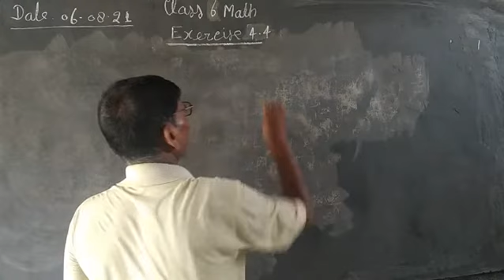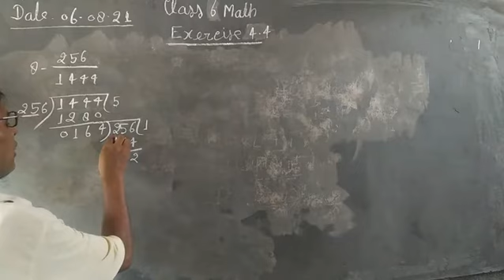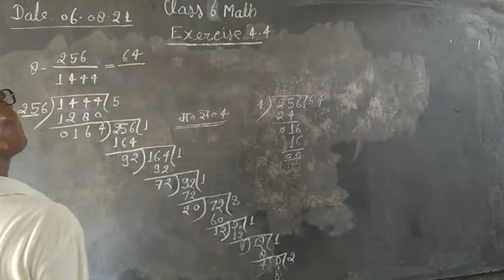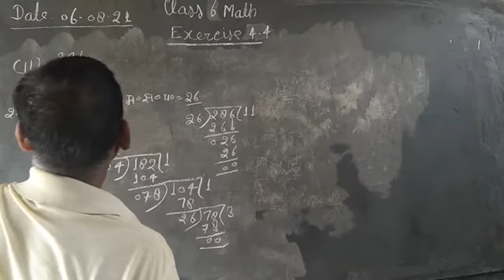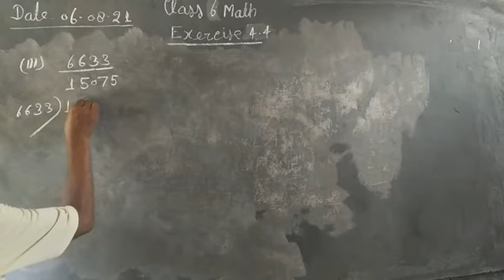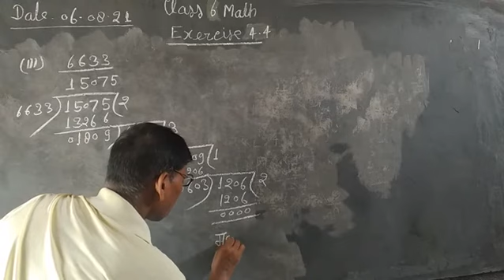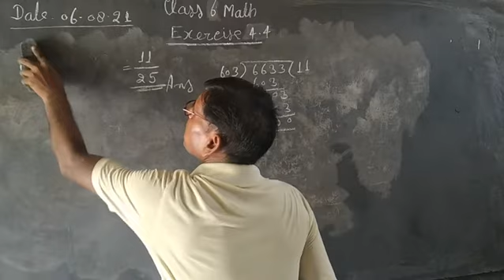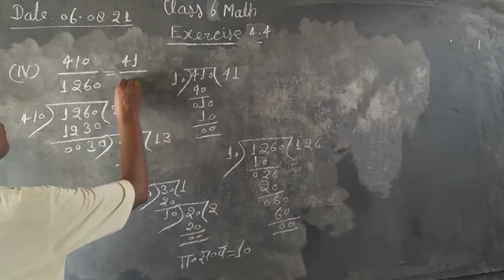Class 6 Math Ex 4.4 Q 8 By Ramesh Sir